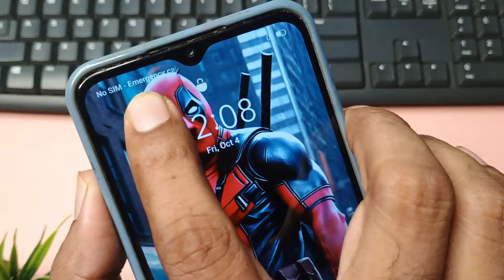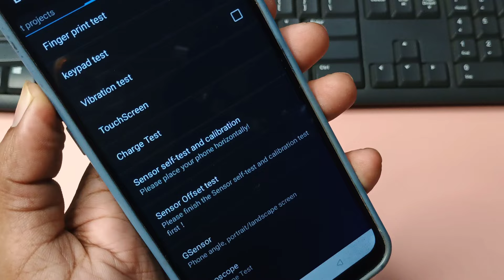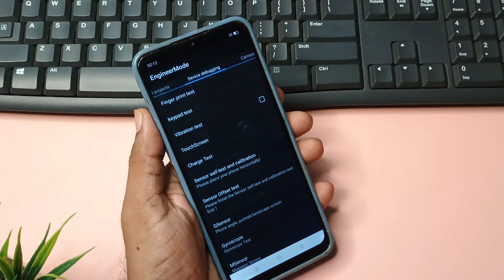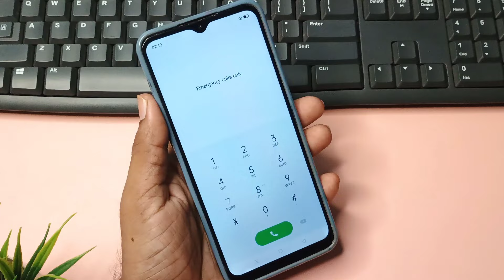oppo mobile ka lock kaise tode | how to unlock oppo phone if forgot password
About : Mind Disk is a YouTube Channel, Where You can see  technological Videos, News, Reviews, Unboxing, Q&A only in Hindi. And some videos are posted everyday here